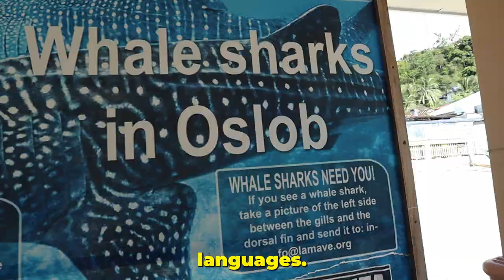TOP 6 THINGS TO DO IN CEBU, PHILIPPINES IN 2023 // PHILIPPINES TRAVEL VLOG, GUIDE & TOUR IDEAS 2023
We recently traveled to Cebu, Philippines and in this video, we're going to share with you the top 6 things you should do in Cebu Philippines as well as the locations and activities we've in the area! Make sure to watch the full video as we'll share with you our experience traveling to Cebu, Philippines - the top things to do in Cebu, and overall our impression as foreigners traveling to the Philippines!

In this video, you'll learn the following:
- Traveling To Cebu Philippines 2023
- Where To Go In Cebu Philippines 2023
- What To Do in Cebu Philippines 2023
- Top Tourist Attractions in Cebu Philippines 2023

Timestamps:
0:00 Introduction
0:16 Whale Sharks in Oslob, Cebu
2:48 Sumilon Island Snorkeling
3:45 Tumalog Falls & Views
4:46 Moalboal Cebu Scuba Diving Session
5:32 Kawasan Falls Expedition
7:11 Simala Shrine Visits
7:46 Carcar Lechon
8:29 Tips In Travelling Around Cebu